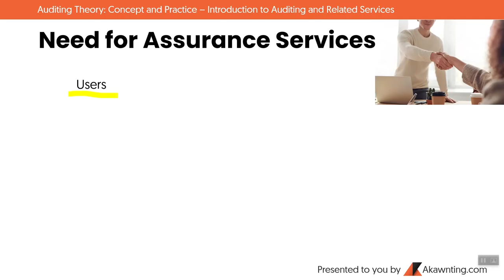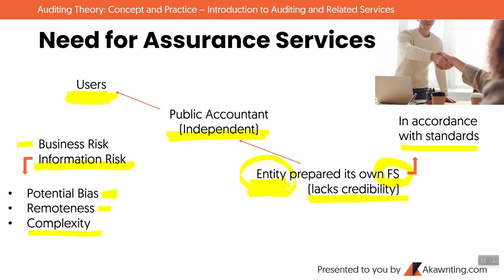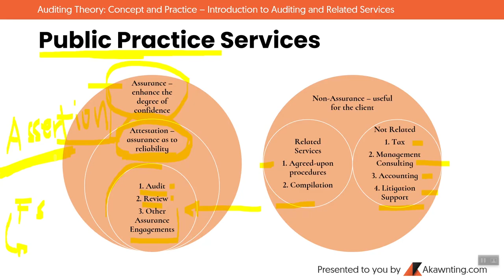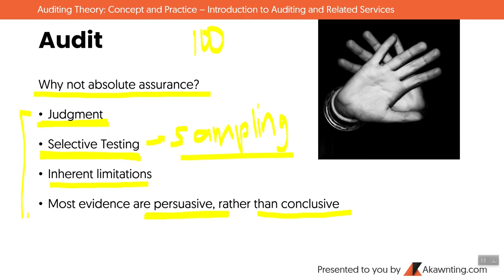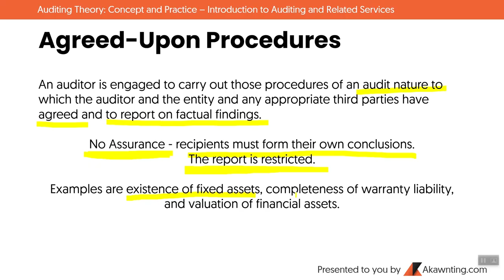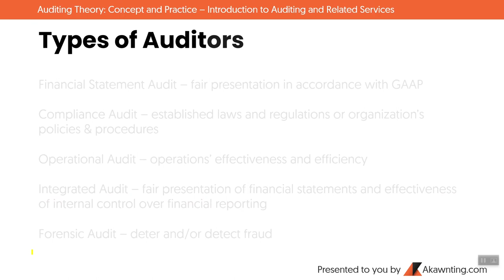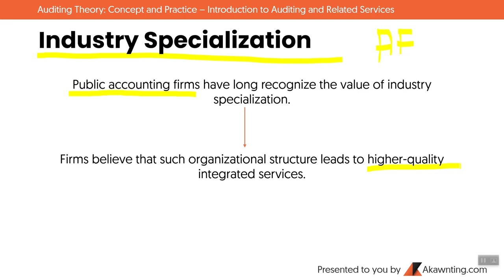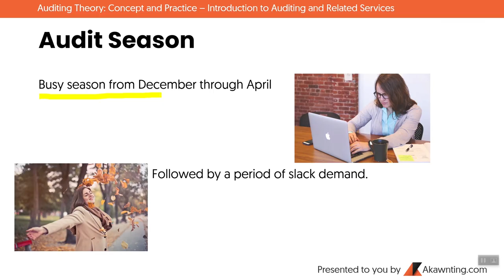Introduction to Auditing and Related Services (PSA120 included)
Auditing Theory: Concept and Practice Tutorial Series covers the necessary skill and knowledge that will help in passing the CPA Licensure Exam and information that will guide auditors in performing auditing and related services.

This video aims to help the viewers understand the need for auditing and other assurance services.

Hi guys! The following list provides the topics discussed in this tutorial.
0:00 - Start
0:32 - Need for Assurance Services
6:35 - Public Practice Services
12:30 - Audit
18:45 - Review
22:55 - Agreed-Upon Procedures
25:12 - Compilations
26:10 - Summary of Audit and Related Services
27:10 - Types od Audit
30:12 - Types of Auditors
33:40 - Industry Specialization
36:15 - Career Levels
39:54 - Audit Season